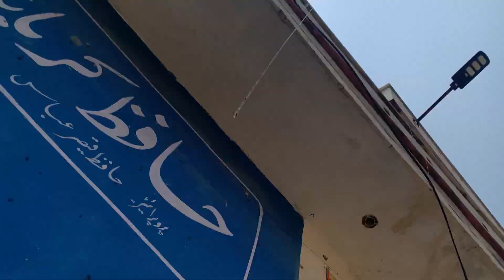Mini Zoo Ki Tayari Shuru🏘️